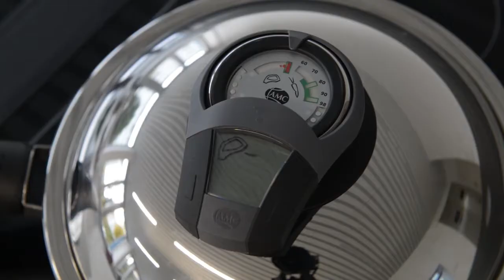AMC Hotpan Prime - Deep Fried Pizza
Special Price 😍